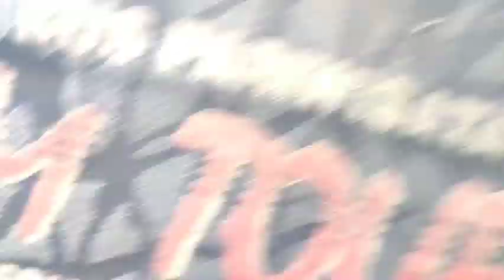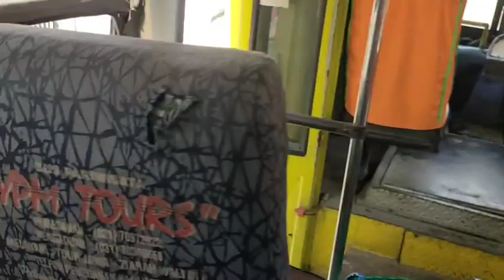Budal Kondangan Mak Nyak Karo Aris‼️Numpak Bis Angkutan Umum